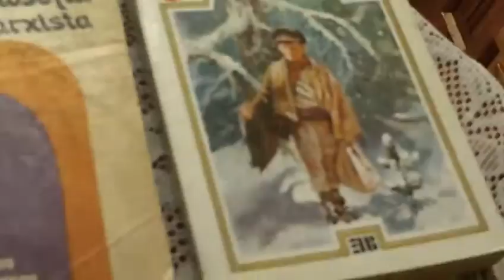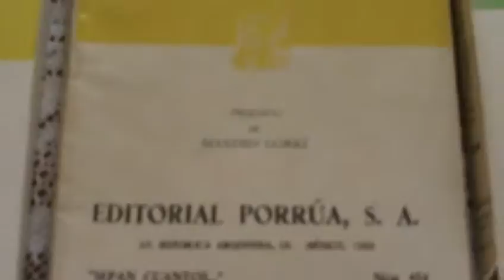ML 53654177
Video Migrado